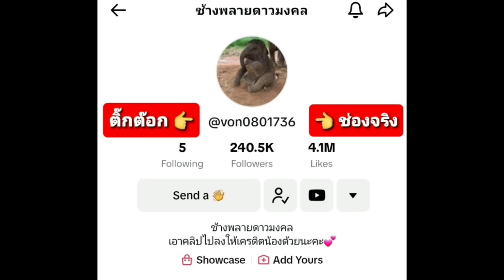ดาวมงคล.ใจมันรัก.พกลำโพง..ไปใส่บาตรด้วย..